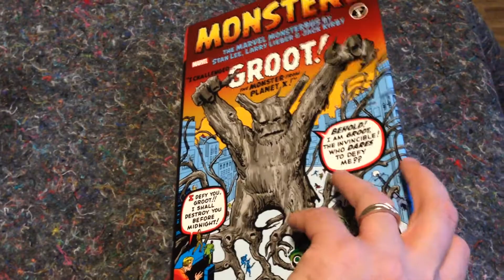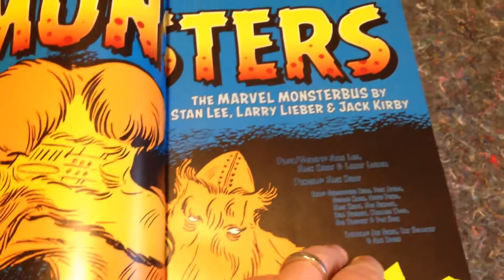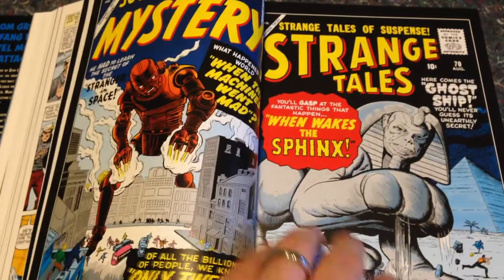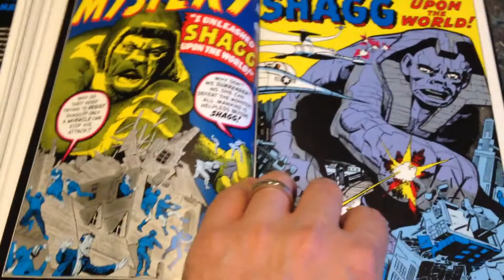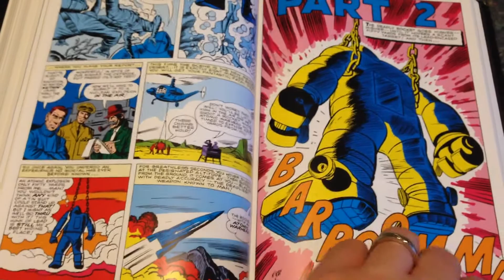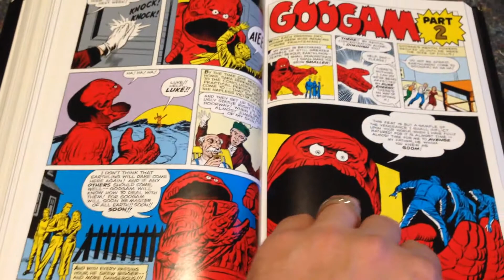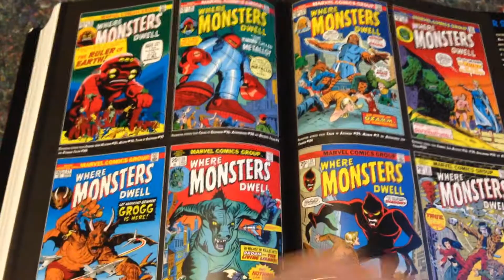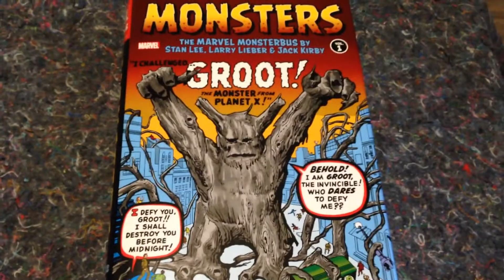Monsters The Marvel Monsterbus vol. 1 quick look